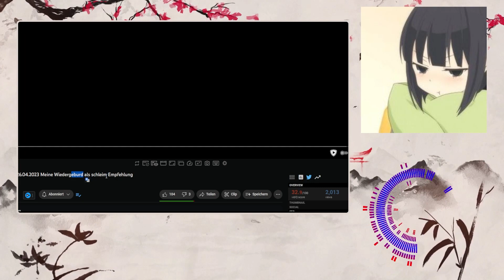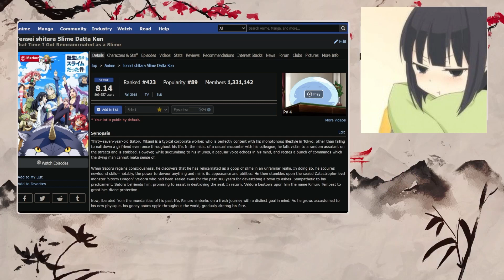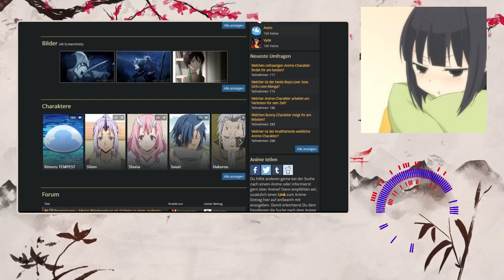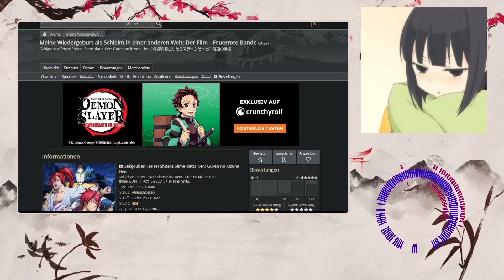Was ist Drachenlords Animeempfehlung "Meine Wiedergeburt als Schleim"?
Die alljährliche Quantitätsoffensive bringt uns diesmal Animeempfehlungen. Weiter geht's also damit, was seine Empfehlung "Meine Wiedergeburt als Schleim" denn ist.